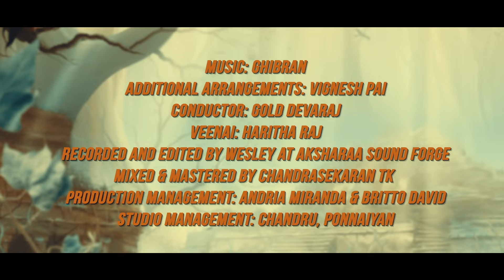Ghibran's Spiritual Series | Vaeyuru Tholi Pangan (Irandam Thirumurai) Lyric Video | Thevaaram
Here's the Lyric Video of "Vaeyuru Tholi Pangan (Irandam Thirumurai)", Music Composed by Ghibran.

Song : Vaeyuru Tholi Pangan (Irandam Thirumurai)
Vocals : Sarath Santosh, Vikram Pitty
Lyrics : Thirugnanasambandar

Additional Arrangements : Vignesh Pai
Conductor : Gold Devaraj
Veenai : Haritha Raj
Recorded and Edited by : Wesley at Aksharaa Sound Forge
Mixed & Mastered by : Chandrasekaran TK
Production Management : Andria Miranda & Britto David
Studio Management : Chandru, Ponnaiyan

Subtitles : Mukundan Raman
Lyric Video : Plug-in Studio (Arvind Sridhar)

Listen to ThevaaramfromGhibran'sSpiritualSeries on your favourite streaming apps

Think Divine